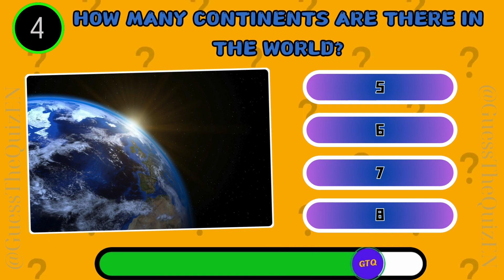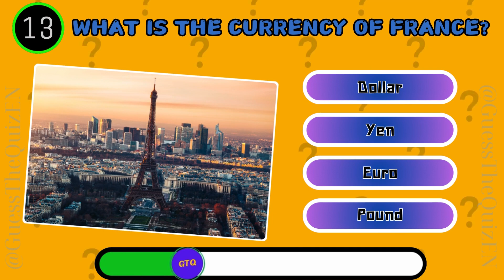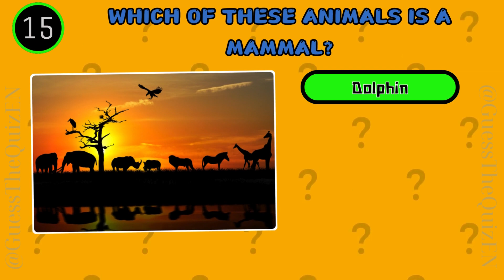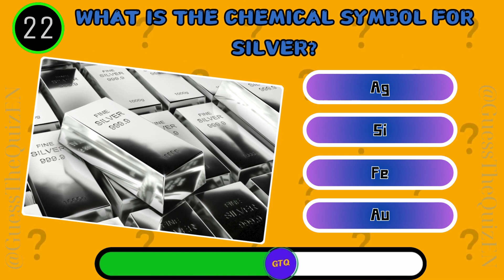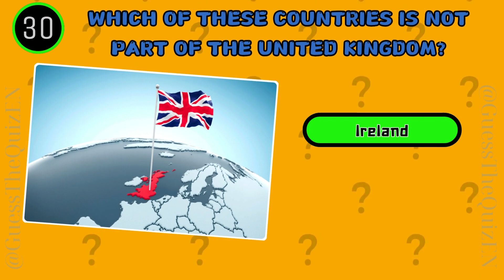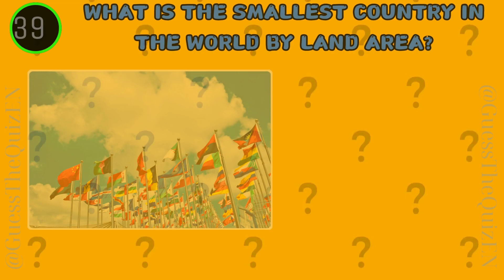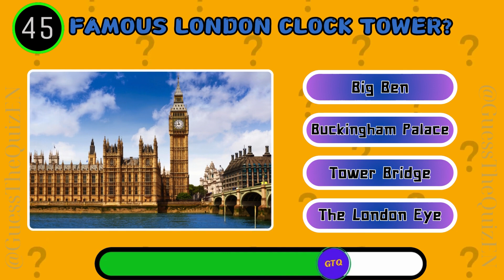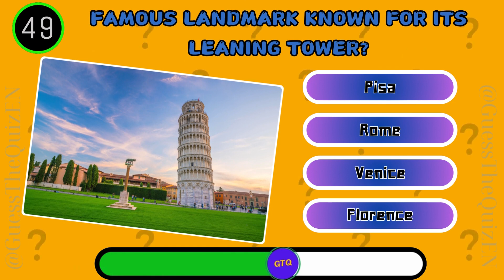How Good Is Your General Knowledge? 50 Questions 🤓🌎📚🧠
How smart are you? Let's find out with this general knowledge quiz!
In this General Knowledge trivia quiz you will need to answer 50 question on different topics: chemistry, history, geography, art and many more! How good is your general knowledge and what will be your final score? Let's find out with this General Knowledge Quiz - 50 Questions !

Don't forget to write in the comments how many questions did you answer!